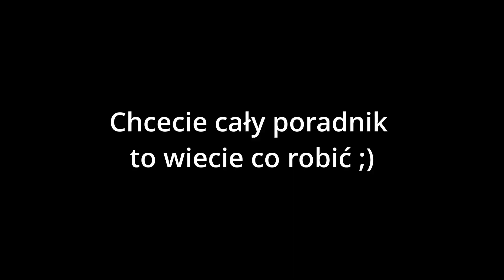Trening bokserski w warunkach domowych | Dla amatorów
Film nagrany dla amatorów, dużo osób nie wie w jaki sposób zrobic trening bokserski w domu, dlatego pomyślałem że nargam taki mały poradnik :D Mam nadzieję że komuś się przyda